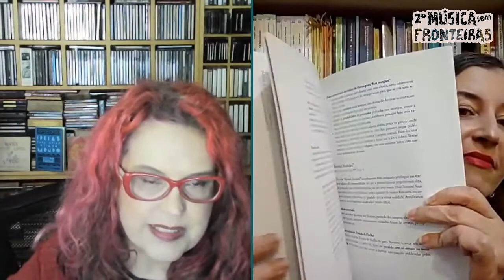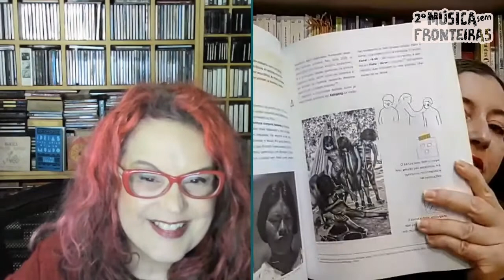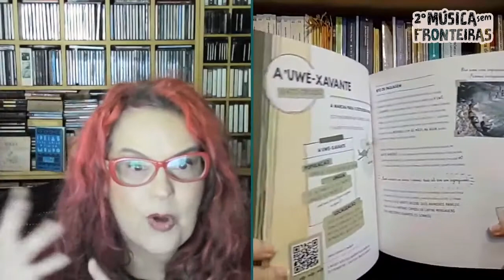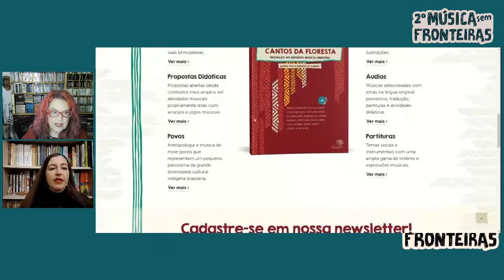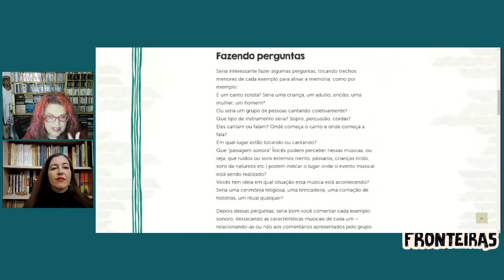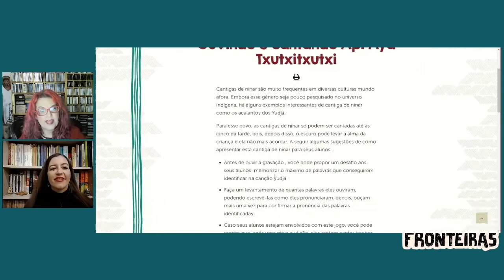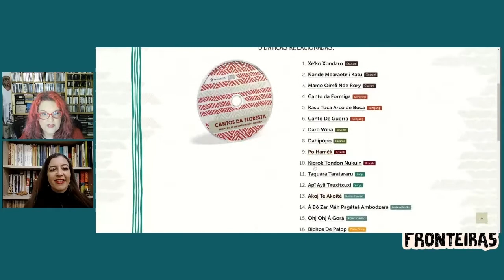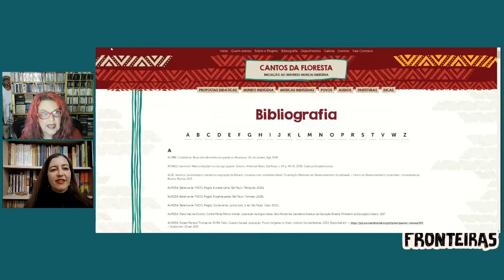Músicas Indígenas no site Cantos da Floresta!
Sejam bem vindas e bem vindos a este canal! Que bom que você está procurando aprender mais sobre as riquezas das culturas populares! Se ainda não se inscreveu aqui no canal, aproveite agora para clicar no sininho e receber no seu e-mail avisos em primeira mão sobre novos conteúdos que compartilhamos por aqui. Tem música, brincadeiras, dicas para trabalhar este assunto em sala de aula, documentários e muito mais… NESTE VÍDEO: Um musicista, professor, mestre em antropologia e doutora em pesquisa artística Magda Pucci fala sobre suas pesquisas com as culturas dos povos indígenas do Brasil e nos conduz por uma visita especial ao Iniciação ao Universo Musical Indígena, que ela e a educadora Berenice de Almeida construiu para você cantar com as culturas dos povos originários do Brasil o ano inteiro. A Magda também participa do 2º Música sem Fronteiras! No evento ela vai usar 4 repertórios dos povos indígenas do Brasil e contar mais sobre sua trajetória e pesquisas! Para saber mais sobre o 2º Seminário Música sem Fronteiras - Encontro Internacional de Experiências em Educação Acesso musical

O 2º Música sem Fronteiras é um evento online que reúne músicos, educadores, pesquisa que vão te usar repertórios de diversas tradições populares e contar sobre os contextos dessas canções, festas e comunidades, e claro, compartilhar como estas músicas e culturas podem deixar como nossas crianças mais felizes e as nossas escolas mais ricas, coloridas e prontas para entrar na roda. Incentivo do Colégio Positivo e Incentivo Municipal Projeto realizado com o apoio do Programa de Apoio de Incentivo à Cultura - Fundação Cultural de Curitiba e da Prefeitura Municipal de Curitiba.